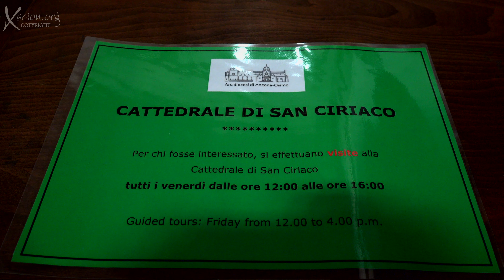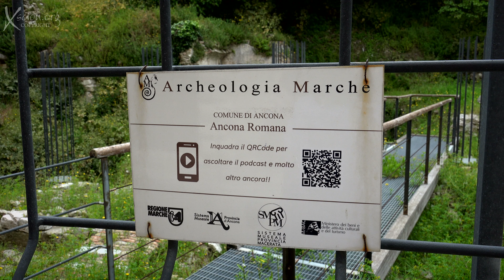AD Episode 7 Ancona Italy 4K